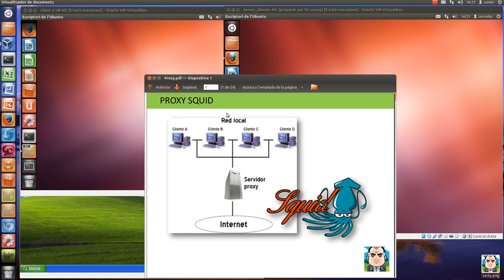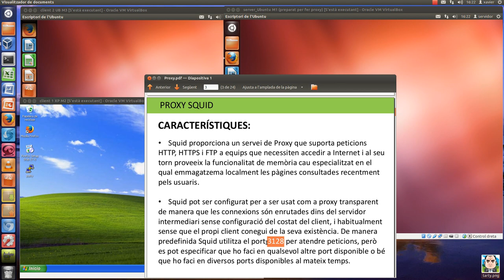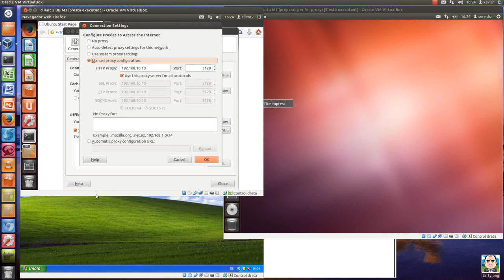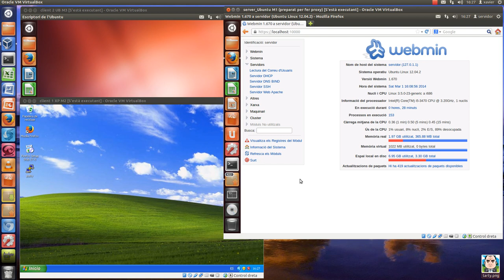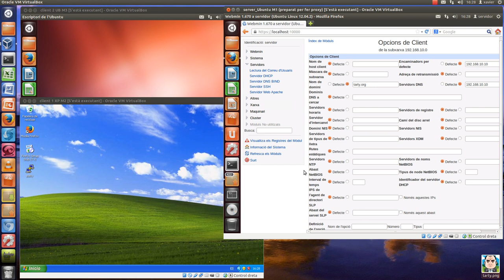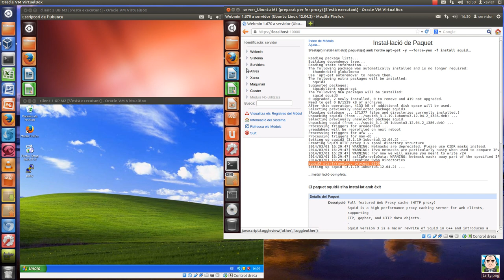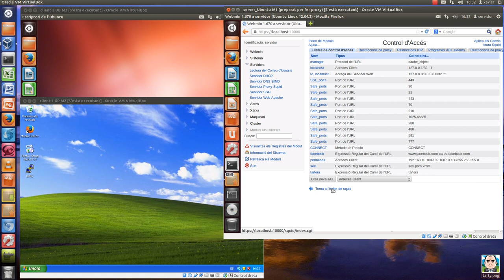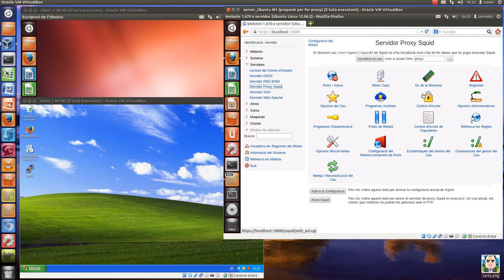Proxy_01: Instal·lació Proxy webmin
Introducció al què representa tenir un servei proxy en la nostra xarxa. Configurarem el servei de proxy en una màquina ubuntu, que actuarà com a servidor de dos clients d'una xarxa interna, als quals els donarà servei d'accés a internet i filtratge dels continguts a través de regles i aplicació de les mateixes en el proxy.